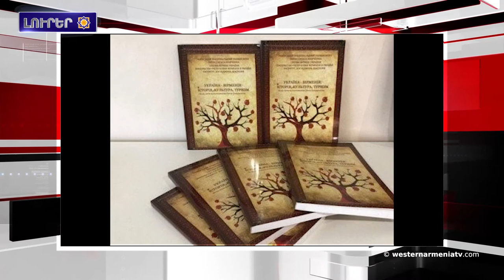1992 թ. այս օրը ընդունուեցաւ Արցախի Հանրապետութեան դրոշը.Լուրեր 02-06-2020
1.Արեւմտեան Հայաստանի Թունջելի շրջանին ոչնչացման վտանգի տակ կը գտնուի ադոնիս ծաղիկը
2.1992 թ. այս օրը ընդունուեցաւ Արցախի Հանրապետութեան դրոշը
3.700,000 համշենահայերը․ ի՞նչու Հոպայի թեյը կը համարեն հայկական
4.Կորոնավարակով ախտահարուածներու թիւն անցաւ 10 հազարէն. մէկ օրուայ մէջ ՝ 517 դէպք
5.Մի քանի անգամ հնարաւոր կըլլայ մեծցնել ՀՀ ներմուծուող գազի ծաւալները. ՀՀ դեսպանը հանդիպեր է Իրանի նաւթի նախարարի հետ
6.Հունաստանը մտադիր է հանդէս գալ Միջերկրական ծովի նաւթի ու գազի հետախուզումն ընդլայնելու Թուրքիոյ ծրագրերու դէմ
7.30 ուկրաինացի գիտնականներու աշխատութիւնները՝ «Ուկրաինա-Հայաստան․ պատմութիւն, մշակոյթ, տուրիզմ» հաւաքածուն